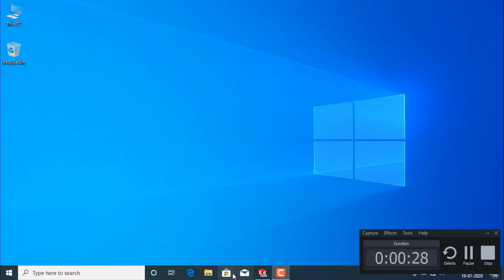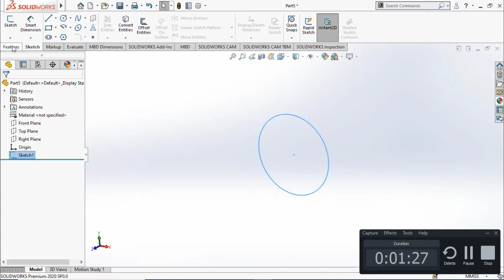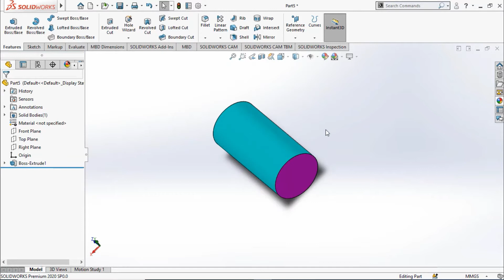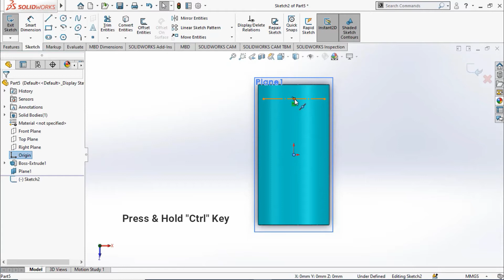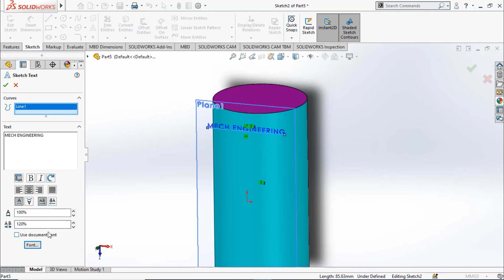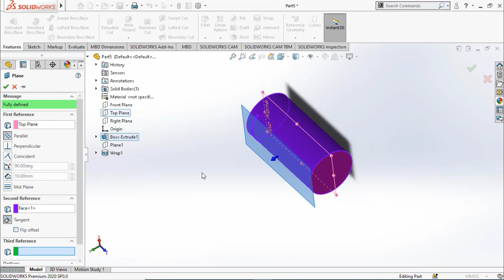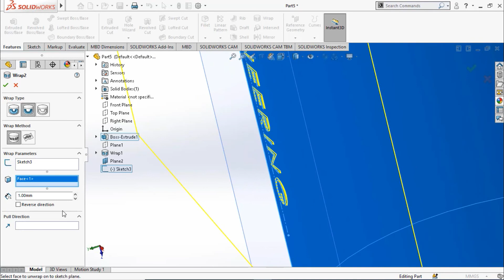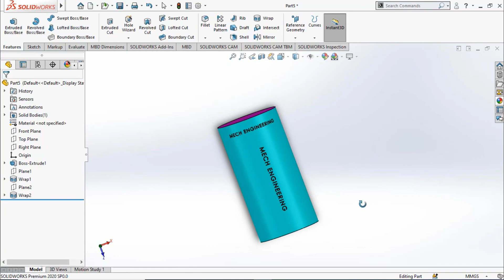Embossing in Solidworks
Welcome to Mech Engineering.
In this video we will see Embossing on curved surface like cylinder in solidworks.